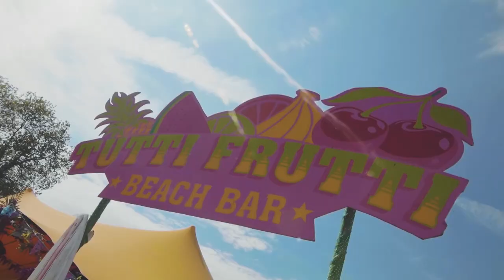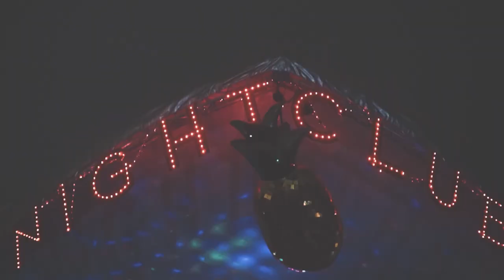Shindig Festival 2019